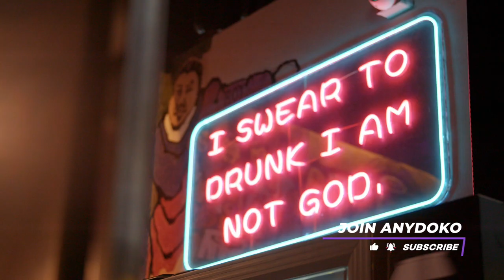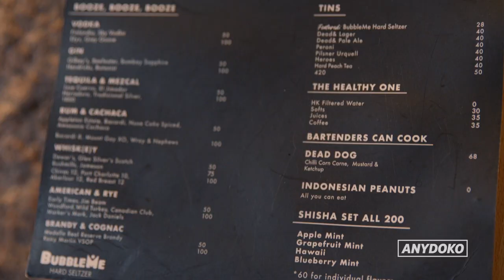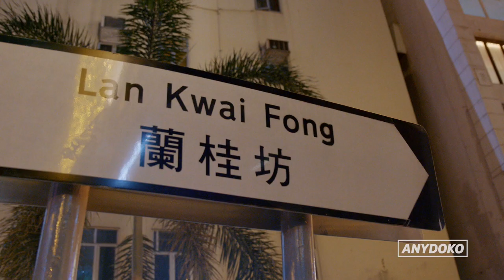Cheap Cocktails at Hong Kong's Best Dive Bar in Lan Kwai Fong!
We hit up Hong Kong's best dive bar in Lan Kwai Fong for cheap cocktails, unlimited free peanuts and games on the street. Nicole meets Sandra Kwong to sip on slushies in the sun and to learn more about what makes Dead& so special.

00:00 Introduction

00:35 Dead& and Lan Kwai Fong

02:32 A Game of Cornhole

This video is part of our Hong Kong Nightlife Series where we explore the best bars, clubs and nighttime experiences in Hong Kong.

FOLLOW ANYDOKO

CREDITS

Cinematographers: Zell Cheung & Mathew Lee
Presenter: Nicole Oh
Featuring: Sandra Kwong
Producer: Janet Ho